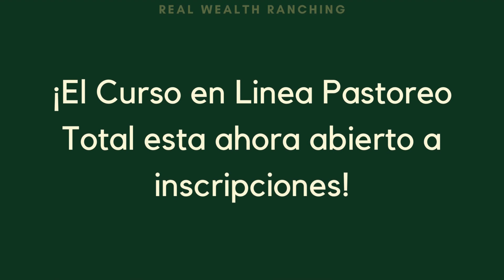Paz mental, mas animales, mejor tierra y mas animales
¡Las inscripciones para el curso en linea Pastoreo Total estan ABIERTAS!